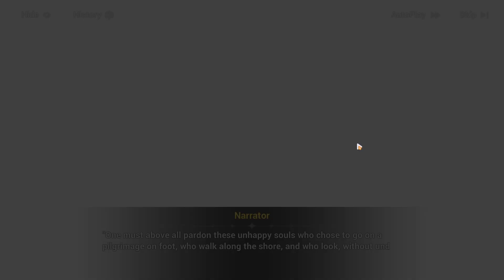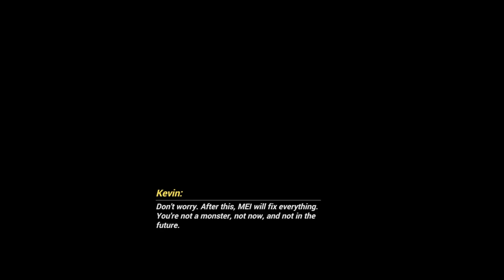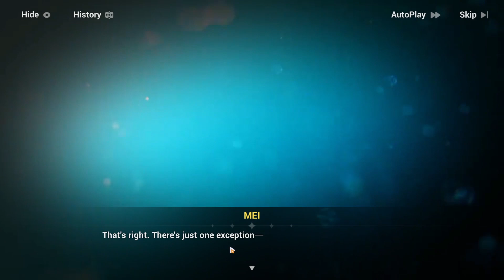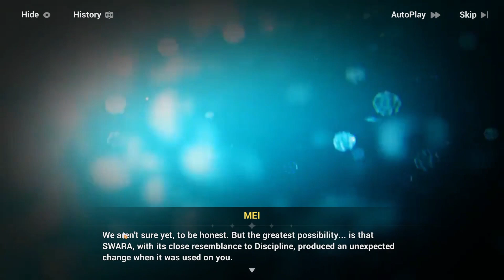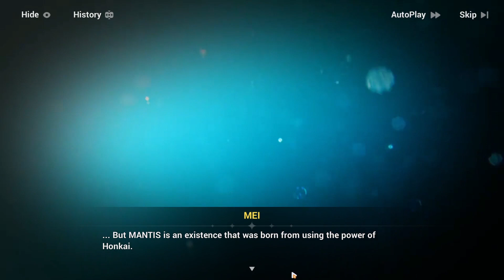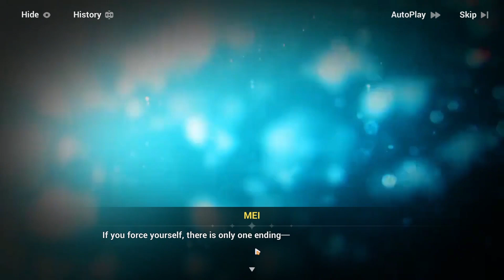Hua.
No para de sorprenderme el infierno por el que pasan los dos...